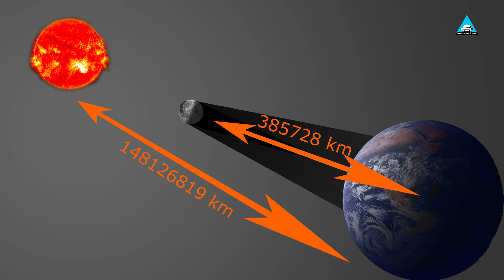#08 Damian Jabłeka - Obrączkowe zaćmienie Słońca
O zaćmieniu Słońca które nigdzie nie będzie całkowite.